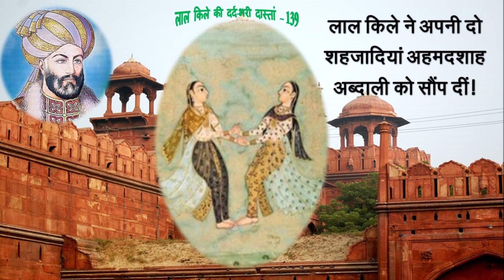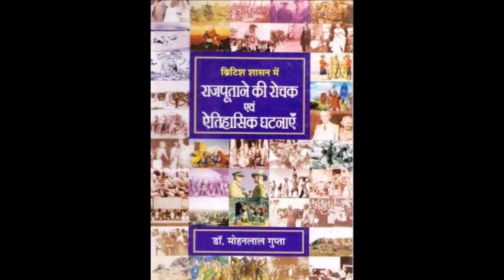लाल किले की दर्द भरी दास्तां-139 : लाल किले ने अपनी दो शहजादियां अहमदशाह अब्दाली को सौंप दीं!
Tragedy Of Red Fort Play List (81-90)